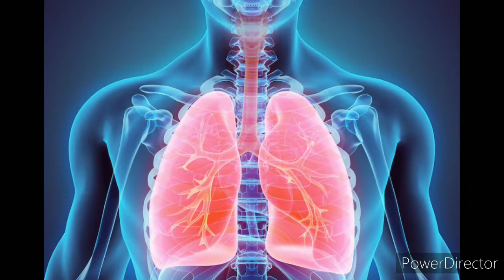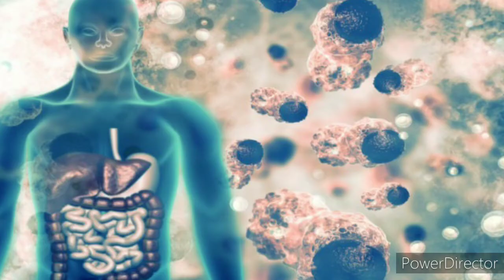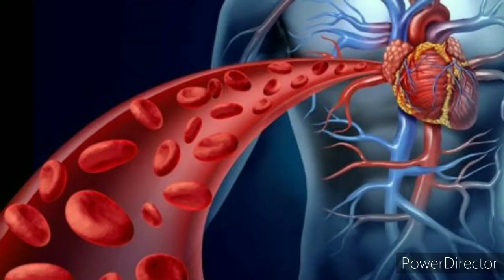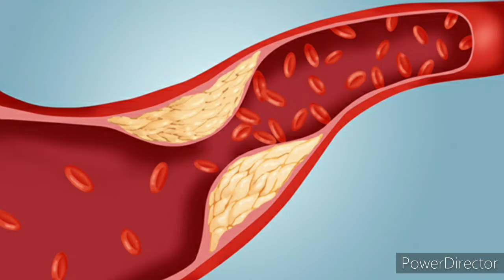Winfinith Natural Diawin ఎలా వాడాలి ? వాటి ప్రయోజనాలు ఏంటి ? || Winfinith Venkat || Cell: 6305086606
My dear All Indian leader's.
Get ready for best opportunity in Network Marketing.
Winfinith Marketing Pvt Ltd
New company launching in South zone. June 1st will be starting.
So, Hurry up to start up company
For more details cal - 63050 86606